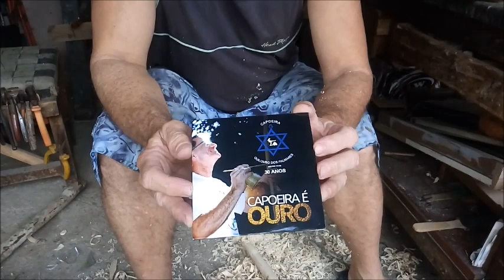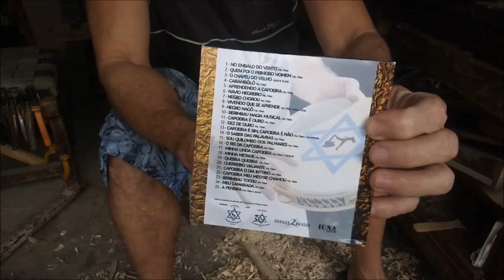BERIMBAU DA CAPOEIRA- COMO FAZER COM MADEIRA GROSSA - ENSINADO POR ME.PEIXE - VÍDEO 2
NESSE VÍDEO VOU DAR CONTINUIDADE PARA FAZER O BERIMBAU COM A MADEIRA GROSSA.
SE VOCÊ TIVER UMA MADEIRA GROSSA E ACHAR QUE NÃO SERVE PARA FAER O BERIMBAU, AQUI VOU TE MOSTRAR QUE É POSSÍVEL.
AQUI NO MEU CANAL VOCÊ SEMPRE APRENDERÁ TUDO SÔBRE A NOSSA ARTE CAPOEIRA E TAMBÉM A TOCAR E A FAZER BERIMBAU.
ENTRE E COMPROVE.